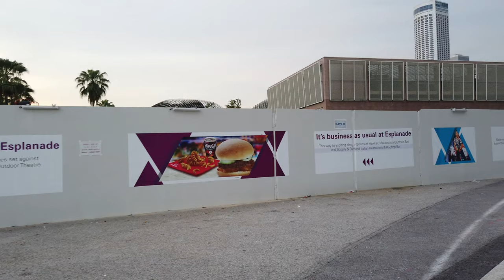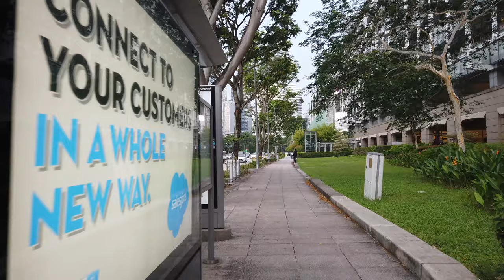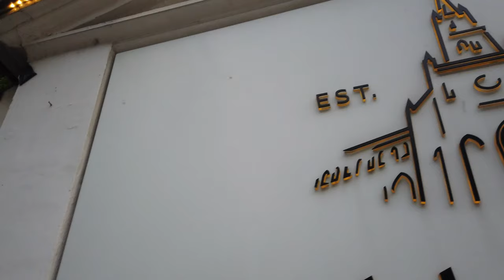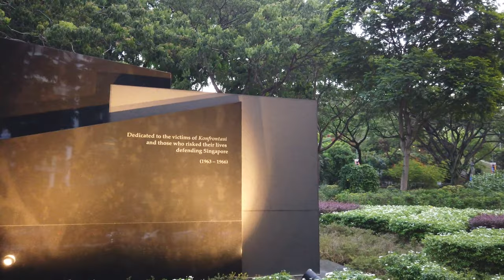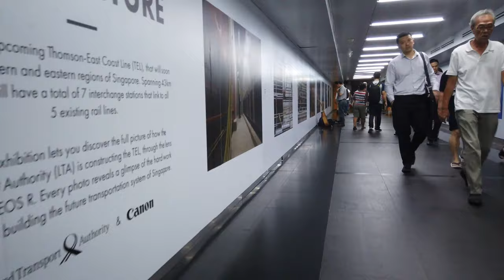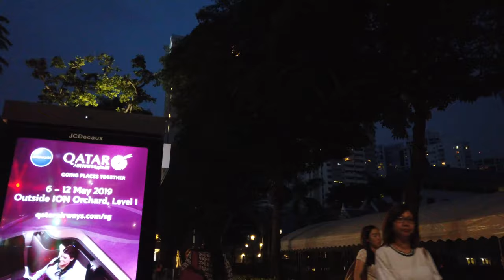Walking Tour of SINGAPORE 4K 🇸🇬 (60fps UHD)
Walking Tour of SINGAPORE. We start in Gardens by the Bay and we end this tour in Orchard Road.

★ Tour:

On this walk in Singapore we start at the Gardens by the Bay, walk around the Marina Bay to see the skyline of this city-state. We get through the center of Singapore and walk all the way up to the busy Orchard Road.